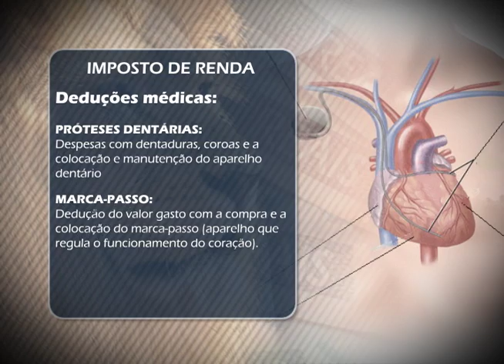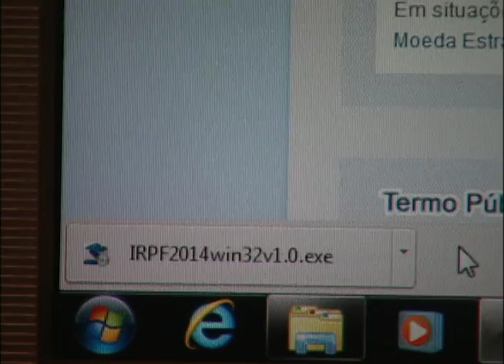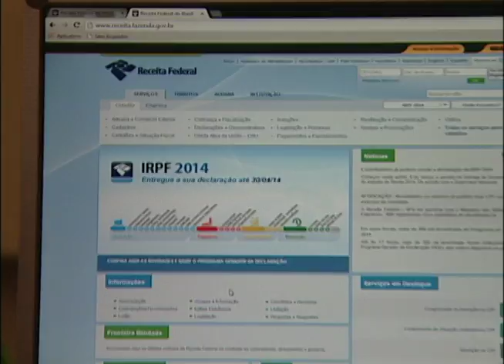Repórter Justiça - Imposto de Renda (08/03/14) (2/3)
O Repórter Justiça desta semana trata de um assunto presente na vida do cidadão brasileiro. É nesta época do ano que o contribuinte tem que acertar as contas e declarar tudo o que ganhou e gastou nos últimos doze meses. O imposto de renda está previsto na Constituição Federal. O artigo 153 diz que compete à União instituir impostos sobre a renda e proventos de qualquer natureza. Os recursos obtidos são revertidos em investimentos na educação e saúde, por exemplo. Leia a íntegra da sinopse